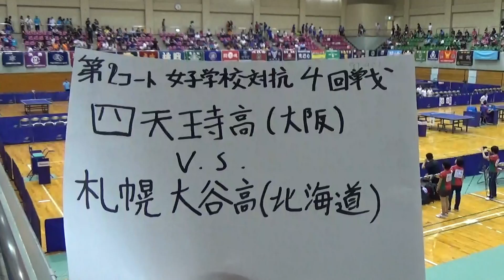2014年IH 卓球 女子 学校対抗 準々決勝